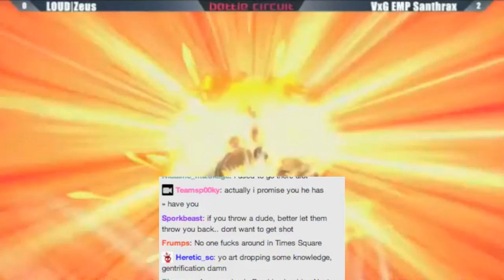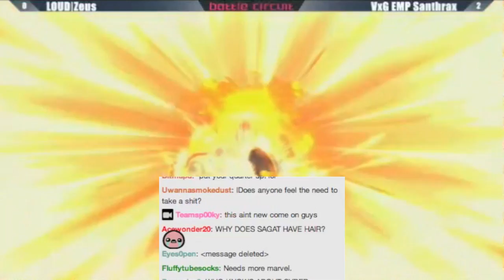Arturo Sanchez and Javits - Arcade Stories